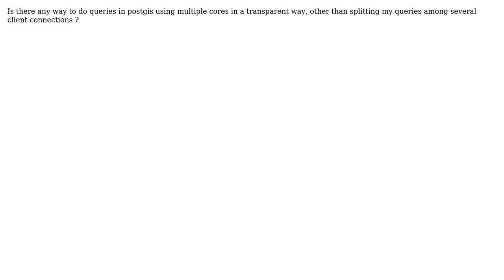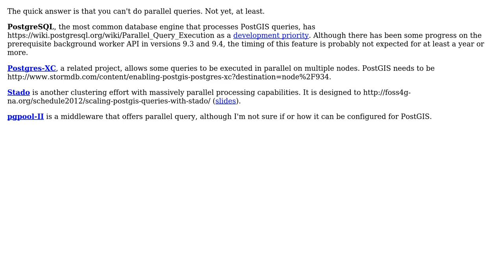GIS: How to do parallel queries in postgis?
With thanks & praise to God, and with thanks to the many people who have made this project possible! | Content (except music & images) licensed under CC BY-SA | Music | Images & others | With thanks to user sousa user Mike T and the Stack Exchange Network Trademarks are property of their respective owners. You are responsible for your own actions.